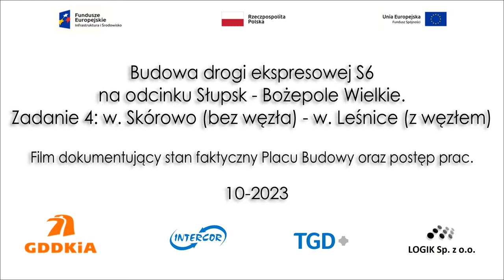S6 2023-10-01 Trasa Główna drogi S6 od km 30+900 do 39+900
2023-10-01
Trasa Główna drogi S6 od km 30+900 do 39+900